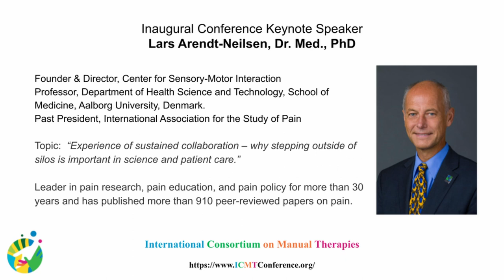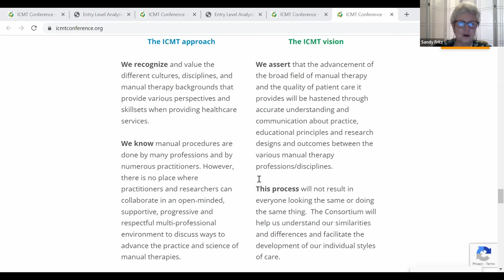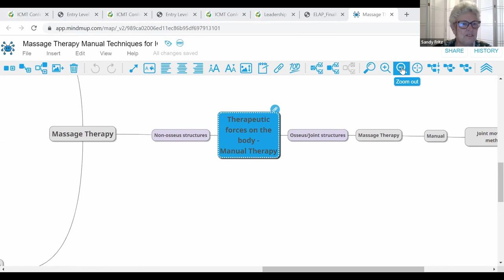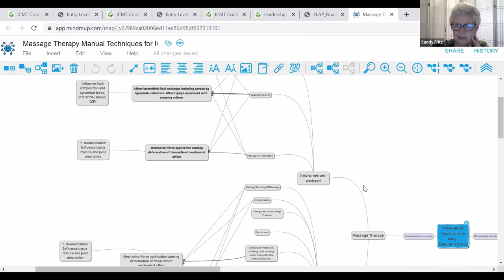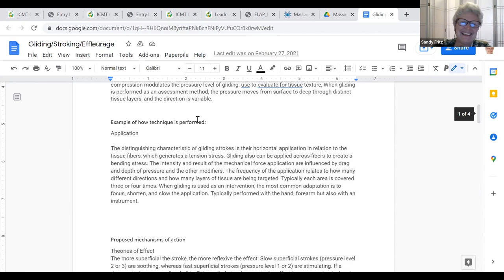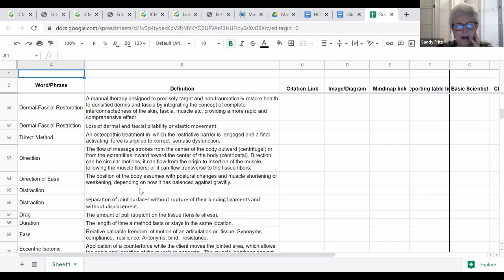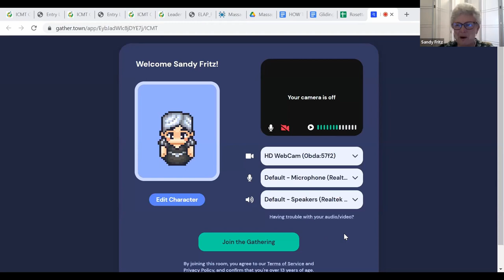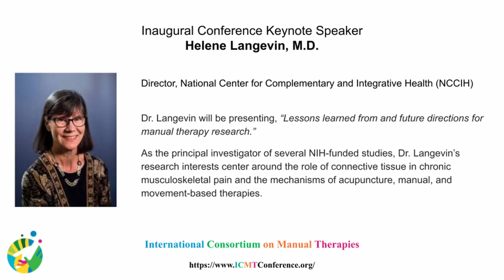ICMT Massage Therapy Discussion Forum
International Consortium on Manual Therapies
Preconference Professional Forums Series
Massage Therapy
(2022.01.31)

01:31 - Introduction
31:10 - Mindmap
58:59 - Reporting Templates
01:12:55- Glossary
01:22:00- ICMT Conference 2022 and Gather.Town